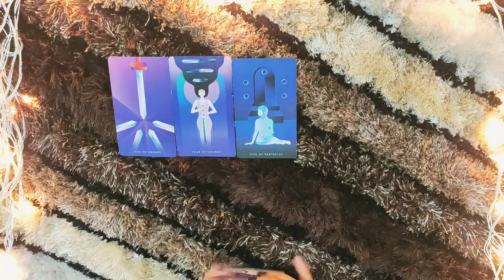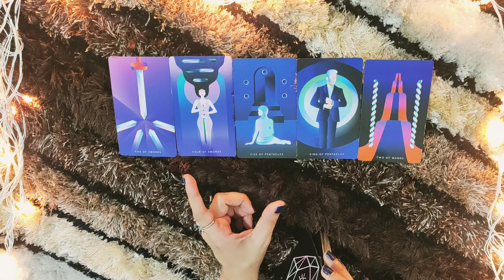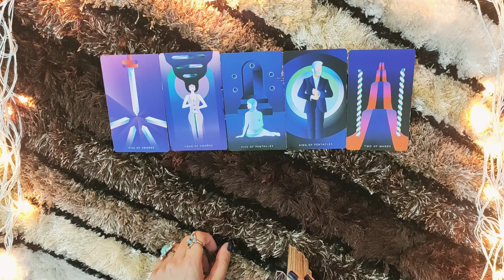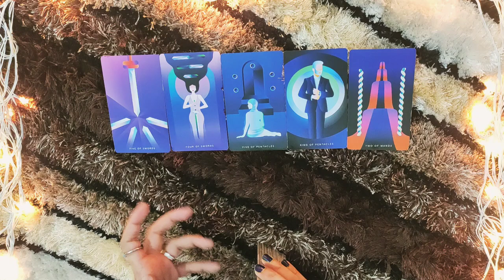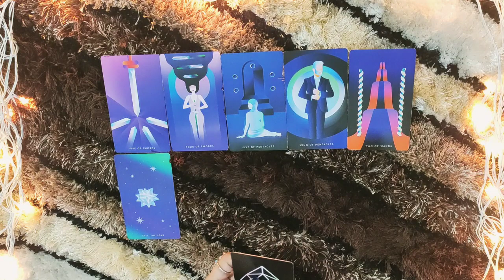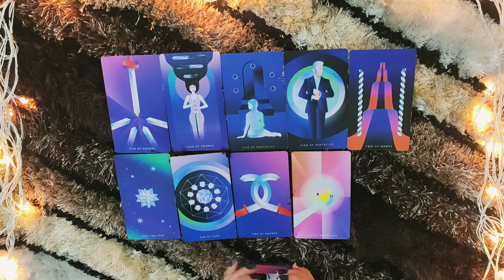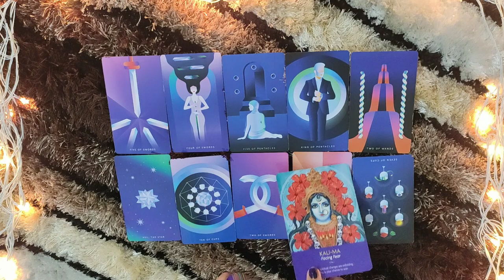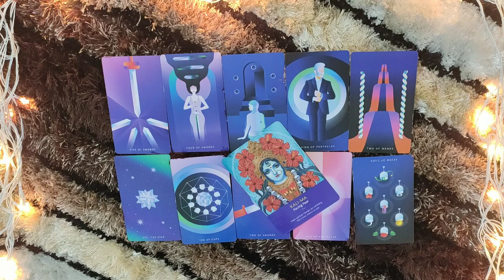*VIRGO- MAKING CRAZY ASSUMPTIONS ABOUT YOU* 1-15 JUNE LOVE READING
This reading is  for my VIRGO people from 1-15 June. I hope you enjoy it.

PERSONAL READINGS

ttps://youtu.be/aHP__Rdn26M

tps://youtu.be/N_KdLi15e1U